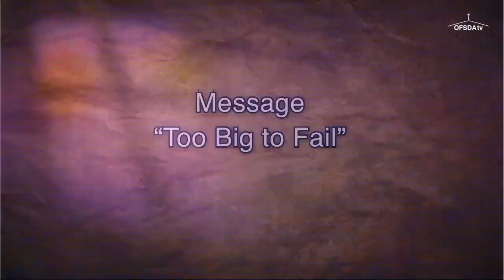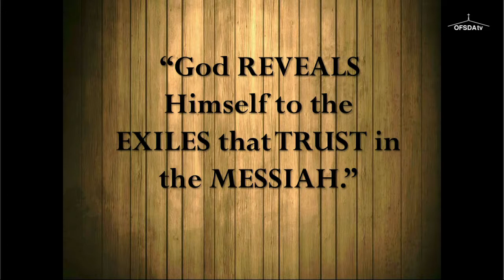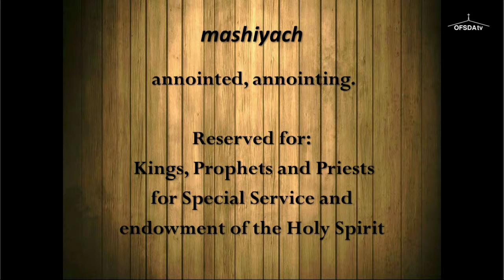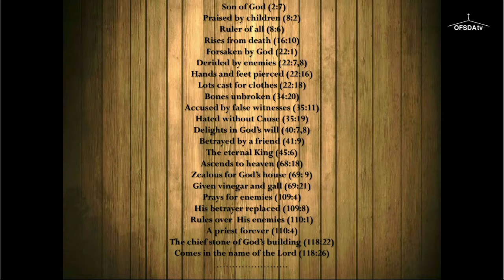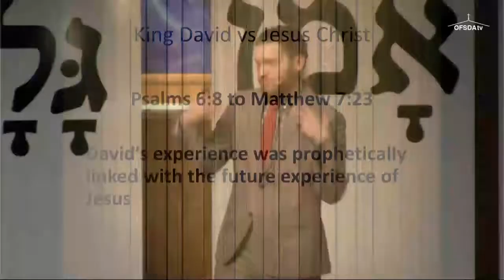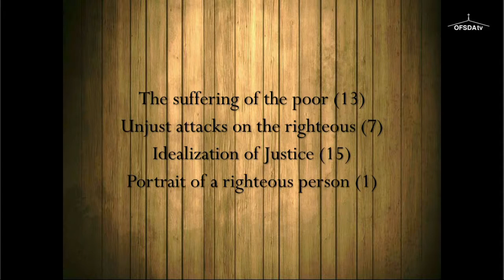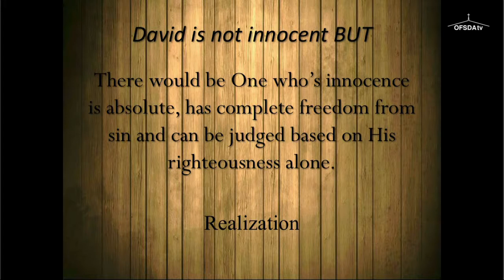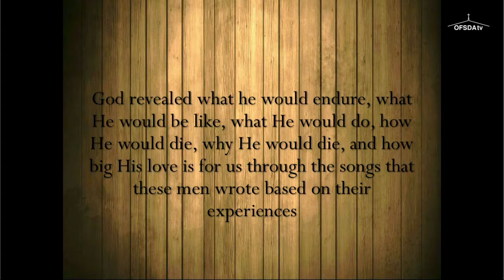"Too Big to Fail" by Pastor Brian Seewaldt (12/24/2016)